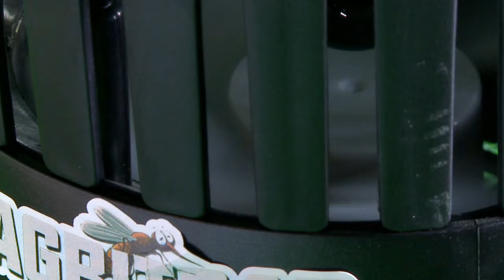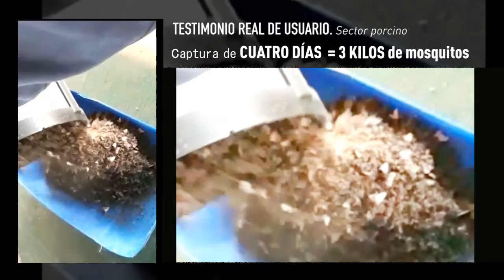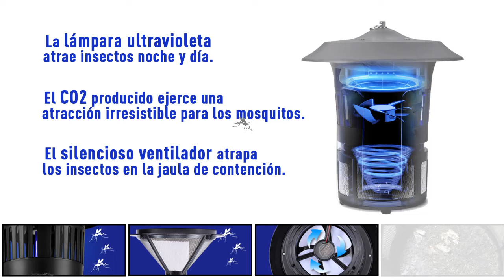AGRITRAP GRANJAS 04 3 2018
Agritrap atrapa los mosquitos y moscas de la forma mas económica y ecológica del mercado. 100% ecológica. Ponga el cebo en su Moscahouse y espere a que se metan las moscas en el Moscahouse. Ponga su Agritrap en marcha y espere a que absorba los mosquitos